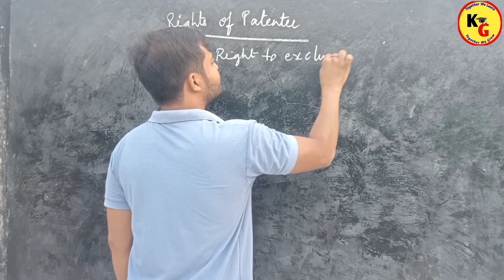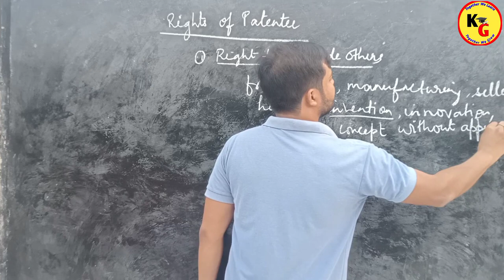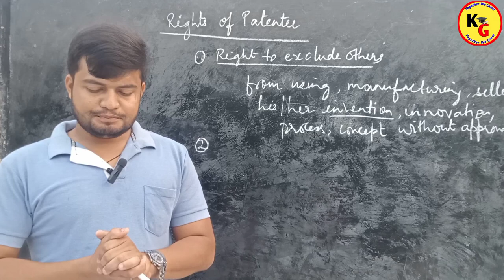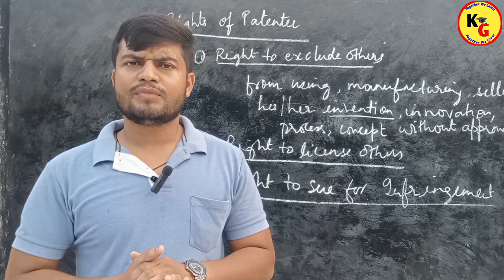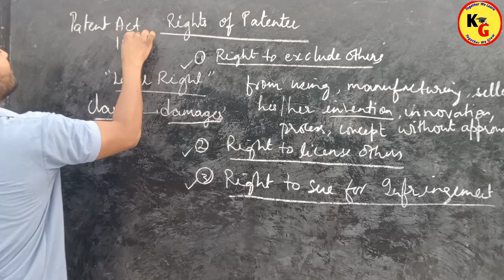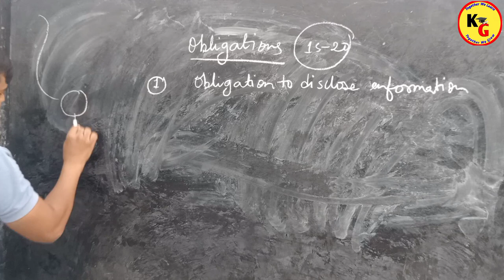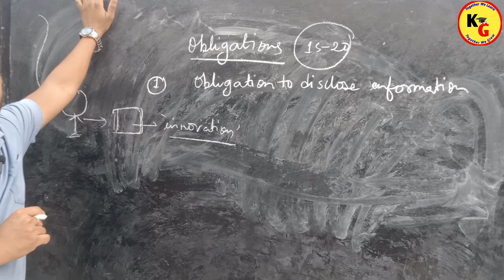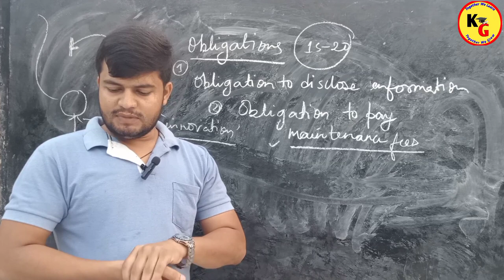Rights and Obligations of PATENTEE | Rights and Duties of Patent Holder | Knowledge Grip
Rights and Obligations of PATENTEE | Rights and Duties of Patent Holder | Knowledge Grip @PWLawWallah

In this video we will discuss Rights and Liabilities of PATENTEE

knowledge Grip
Linking laws
study IQ judiciary
rights and Obligations of PATENTEE
rights and Obligations of patent Holder
rights and duties of patent Holder
rights and liabilities of PATENTEE
rights and liabilities of patent Holder
rights of PATENTEE
patent act 1970
rights of patent Holder
sk law chambers
law guru anurag rishi
sanyog vyas law classes